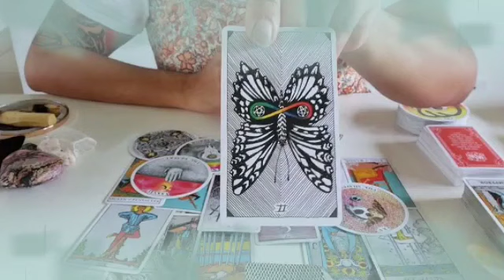برج العقرب من 23 إلى 3 يوليو 2023 // فرحة لا توصف الحمد لله🤲وهدية من هذا الشخص💘مين ده يا عقرب ؟؟